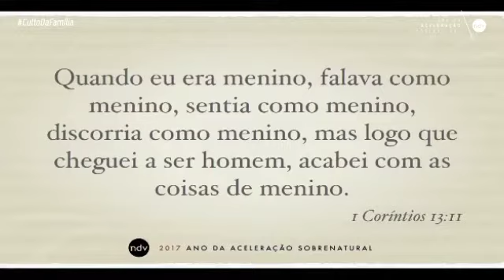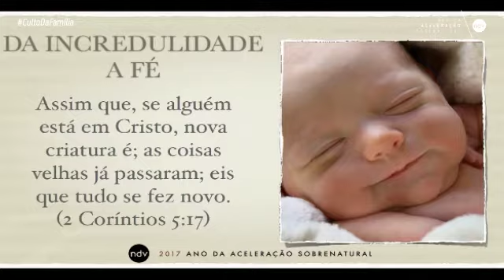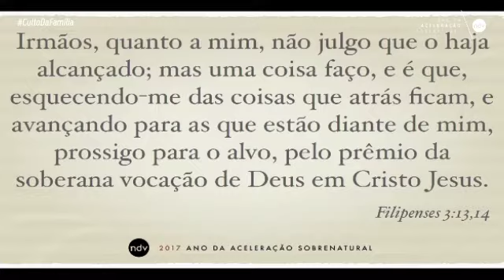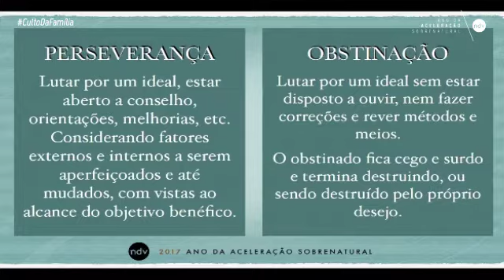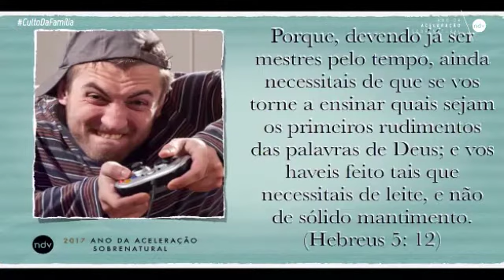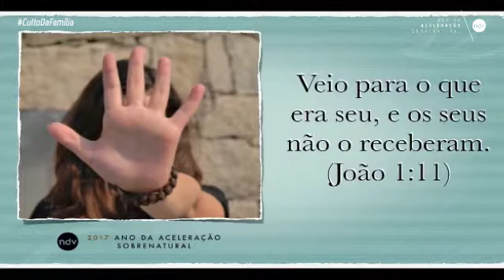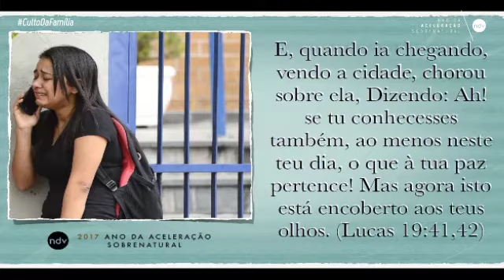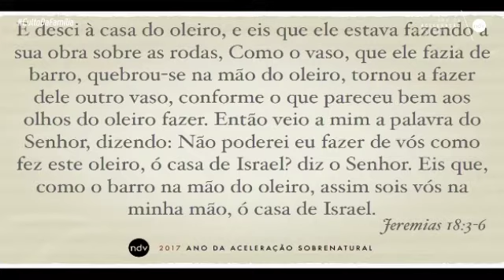Transicionar para avançar| Ap. Paulo Tércio| Culto da Família